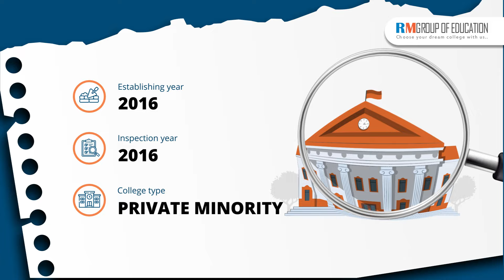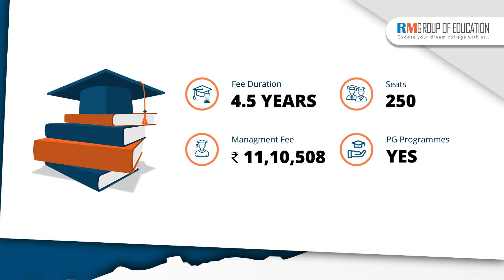Shri Venkateshwara Institute of Medical Sciences | Campus Tour | Hostel | Fees | NEET 2024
In this video, we cover a comprehensive review of VIMS Gajraula, including campus tour, hostel facilities, fee structure, and total budget for MBBS. RM Group Of Education Team has meticulously examined the campus and uncovered various aspects of the college. We hope this video aids in your decision-making process regarding admission to this medical college in Uttar Pradesh.

Topics covered in the video:
👉 Total Seats
👉 Admission Process
👉 Fee Structure
👉 Eligibility Criteria
👉 NEET Score
👉 Campus
👉 Infrastructure
👉 Budget
👉 Courses